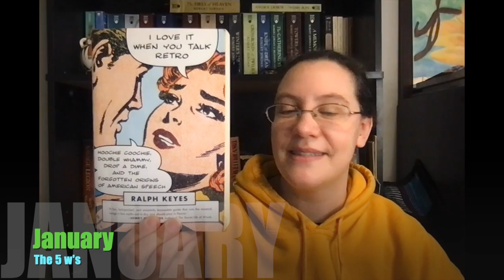Buzzwordathon 2022 TBR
Here is my TBR for the Buzzwordathon 2022. This list is mainly books I have on my physical TBR. However, I have a second TBR coming soon! Keep watch for it!